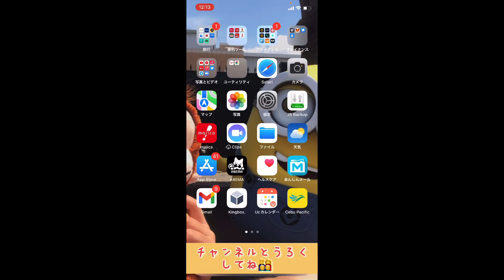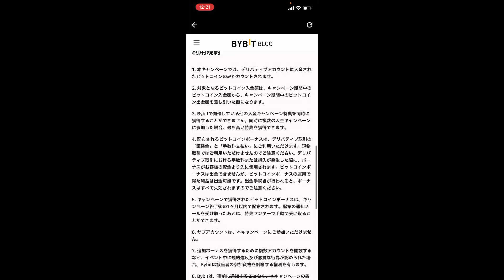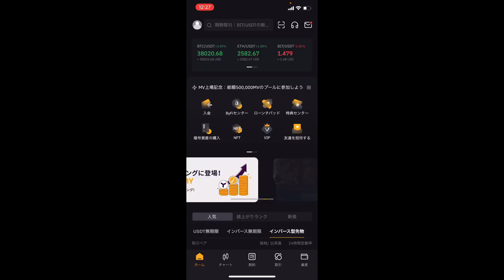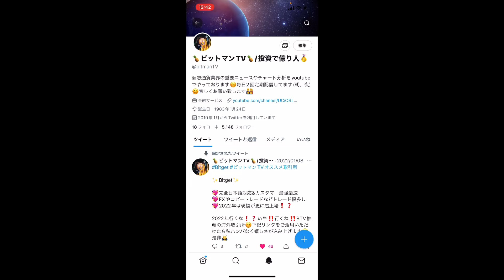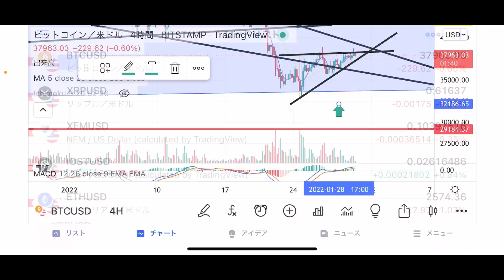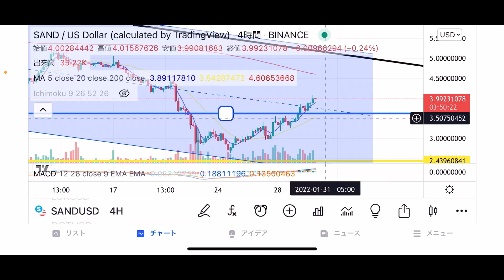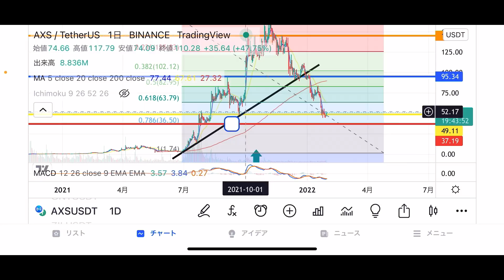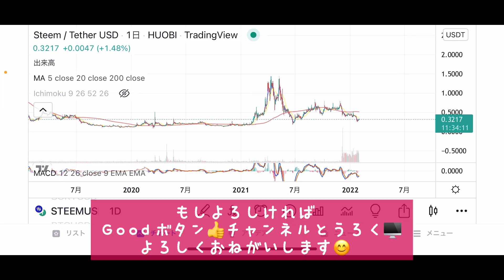ビットコインはおしくら饅頭‼️ぎゅうぎゅうやがな😑SANDはグングン上昇💋更にMANAももうすぐ❗️❓【仮想通貨 BTC.ETH.SAND.MANA.AXS.STEEM】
0:00 オープニング
21:31 ビットコイン
27:21 イーサリアム
32:28 SAND
36:09 MANA
39:15 AXS
43:55 STEEM

2016年から仮想通貨投資開始。1回目のブームに上手く乗るが、その後のNEM流出による大暴落により資産をほぼ無くし退場を経験。本業とは別にコンビニで深夜バイトをやり投資金再確保し再入場🙌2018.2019でチャートを勉強し直して徐々に資産を増やし再入場時より今年の上昇相場も手伝って資産10倍(現在30倍)を達成❗️今後youtubeでチャート分析や展望などお伝えできればと思います❗️どうぞ宜しくお願いします🙇